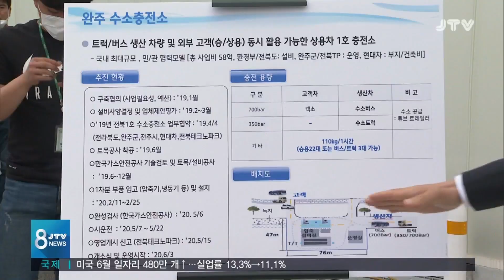[JTV8 뉴스] 정세균 총리 "수소산업 집중 육성"